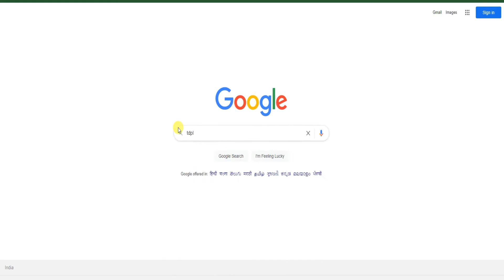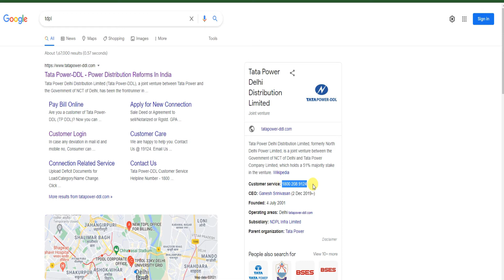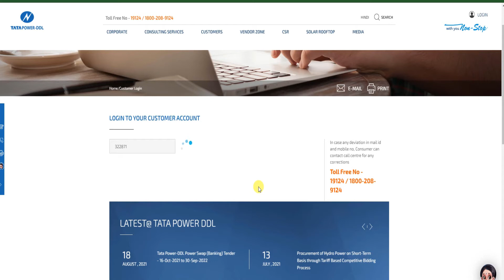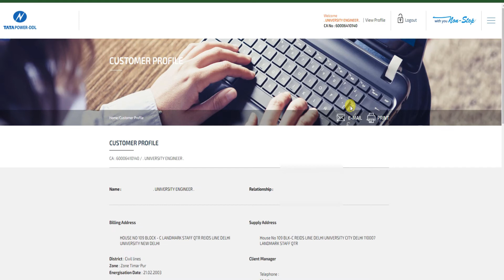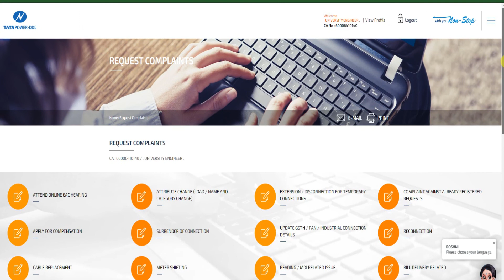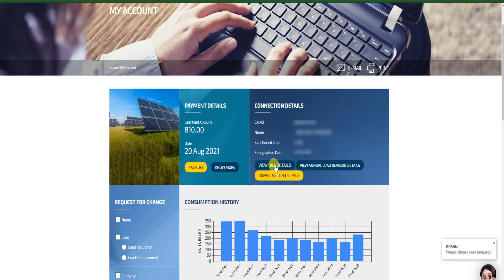TATA POWER Online Facility | TPDDL | Connection Related Service | Electricity Meter Services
TATA POWER Online Facility | TPDDL | Connection Related Service | Electricity Meter Services. NDPL

Is  Video me TATA POWER Online Facility ke bae me bataya gya hai jisme online milne wali har services pr bat ki ja rhi h |

TATA POWR ki website ka link ..